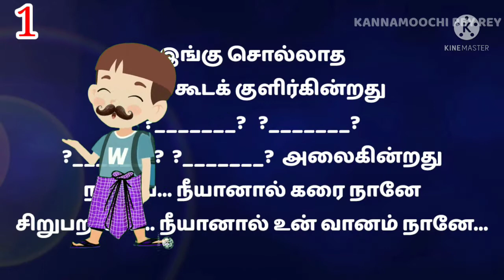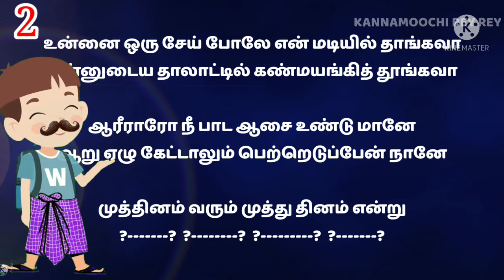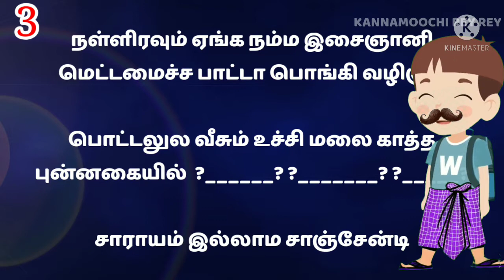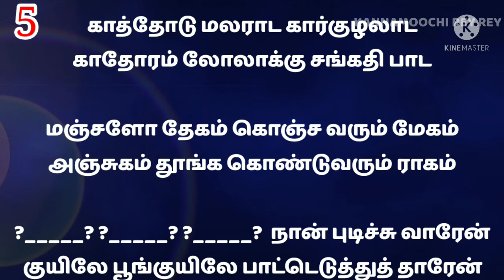Tamil song game | Find the missing line in the tamil song